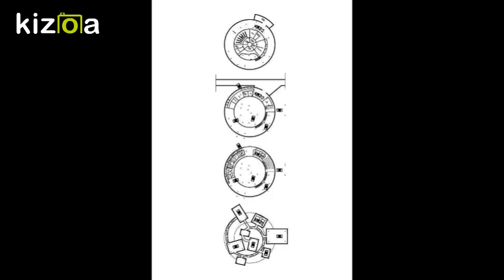Kizoa Movie - Video - Slideshow Maker: SUPER FLAT CANDY-VYTIS UZA